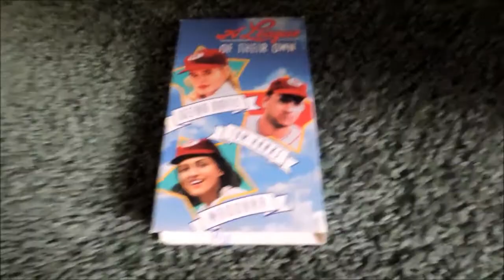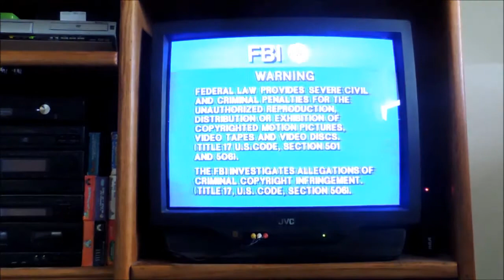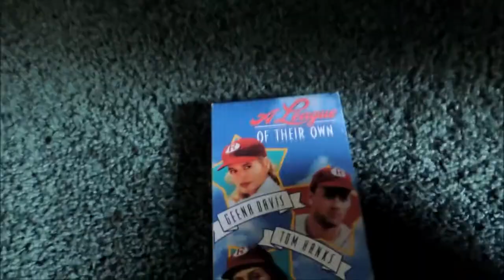Vhs openings episode 36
X3 A TTTHHAAT ALL folks.